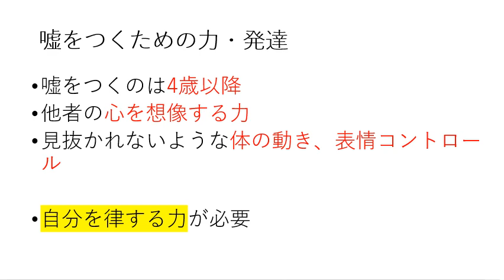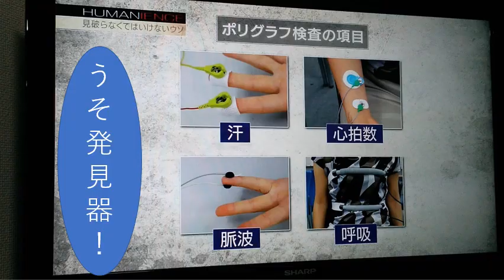嘘と想像と創造 うそうそウソップ 心理学